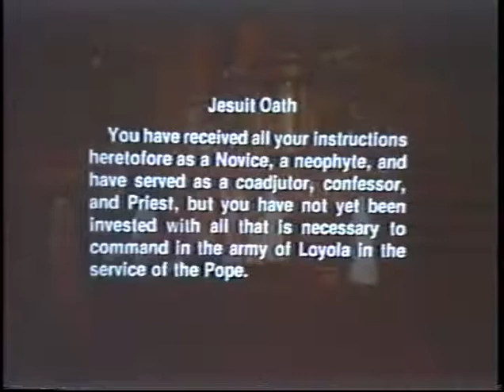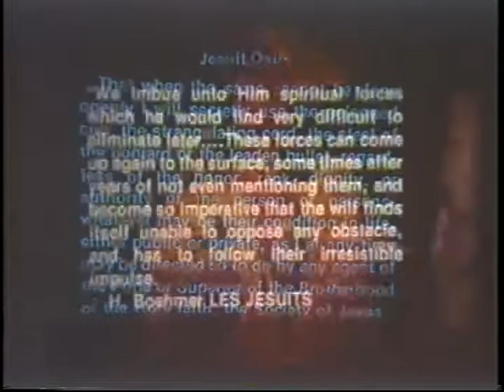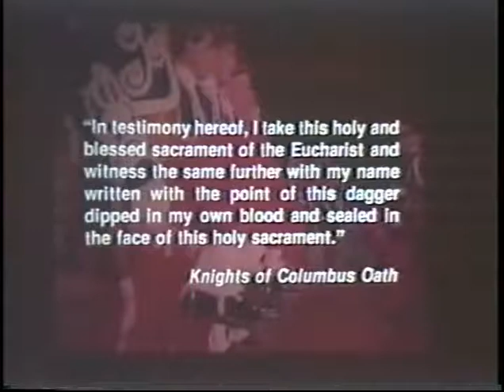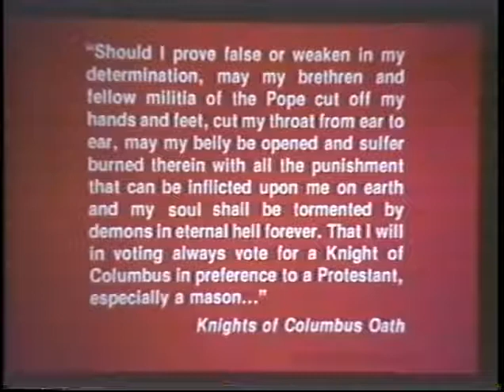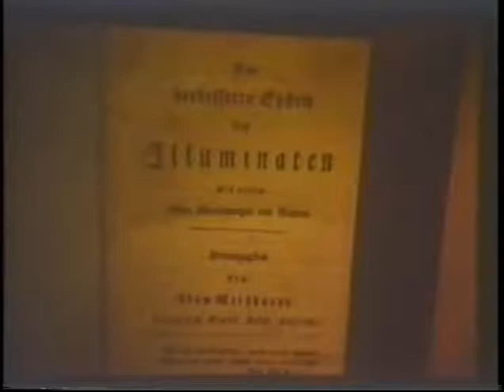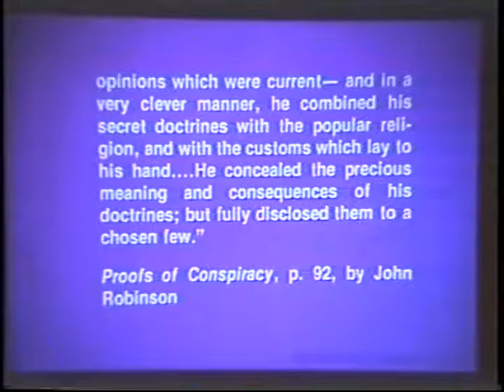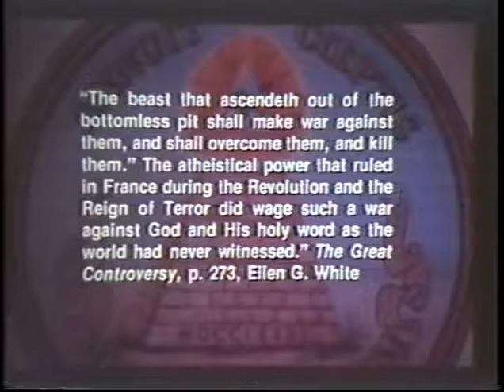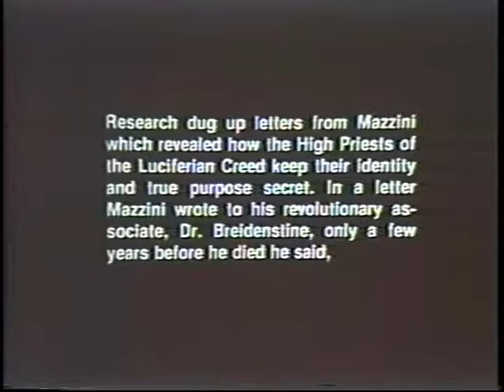Pt 3 The History of the Jesuits